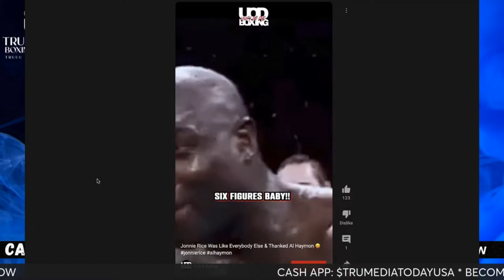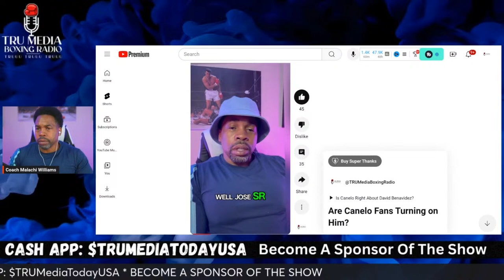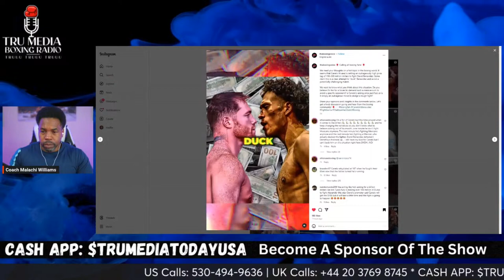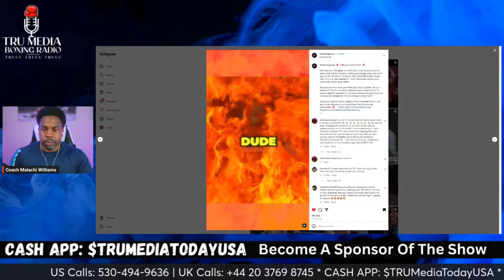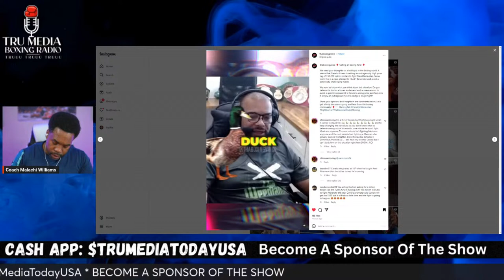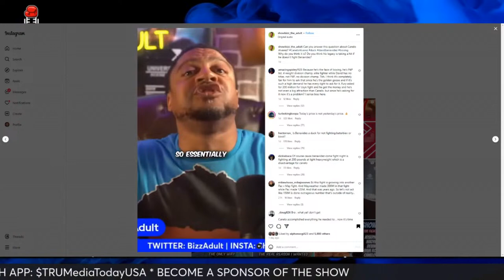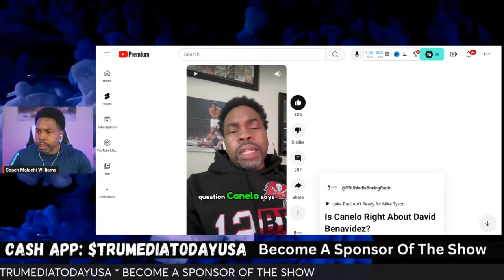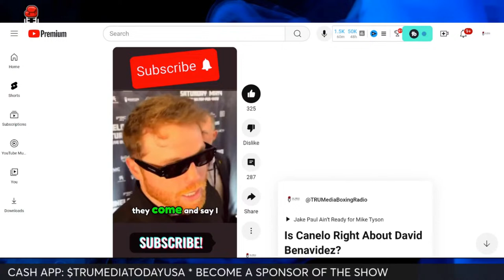Has David Benavidez Been Vindicated?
In a  series of interviews from David Benavidez and Jose r. Both Benavidez's have been telling anyone who would listen. That Canelo is ducking The Mexican Monster David Benavidez.

For years they have been saying this. But Canelo fans and the media, held strong in defense of Canelo. Now, it seems that it's starting to change. Sports writers, reporters. Hall of Famers. And Steven A. Smith are saying the same thing.

Canelo is ducking David Benavidez. Canelo is in the same situation now that Errol Spence was in before the Crawford fight was made.

Everywhere Canelo went, reporters and Canelo fans alike ask him. When are you gonna fight David Benavidez? Canelo can't go anywhere without being asked that question.

Errol Spence even said he got tired of all of his friends, fans and family asking him about Terence Crawford. The pressure built up so much... that Errol Spence caved in and gave the fans the fight we wanted to see..

Jose Benavidez Sr said in an interview with Fight Hub that some canelo fans are starting to see that Canelo has no intentions on fighting his son David Benavidez.

This situation is very similar to Terence Crawford and Errol Spence. Even Canelo die-hard fans are tired of hearing about David Benavidez. They wish that he would just go away.

They wish that boxing fans would forget about David Benavidez all together. But that's not gonna happen. Do you feel public perception is starting to change on how the boxing public is viewing Canelo.

As it relates to fighting the Mexican Monster David Benavidez?

If you would like to become a Sponsor of today's show.